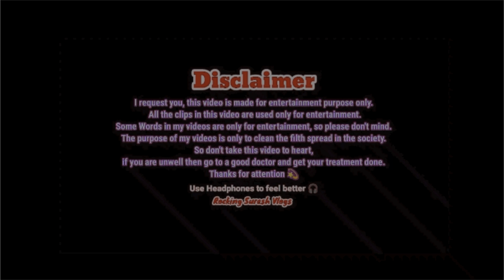Prank Karna Pad Gaya Mahnga 😂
(Introduction)
 Hey Everyone 🙏
My name is Rocking Suresh this is my channel official my own videos are on this channel's target is to entertain you if anyone doesn't like any video then i apologize for that my videos should be watched with only entertainment target.

Follow Me On Us:
MOJ App - @rocking_suresh
Josh App :- @rocking_suresh

comedy viral short
indian viral funny videos
new viral funny
top new funny comedy
prank videos funny indian latest
suresh prank video
very special trending comedy
whatsapp comedy short video
new viral funny tiktok video
new latest prank video
funny videos 2022 new funny video short
trending haryanvi dance instagram
reels video

Thanks for your Love And Supporting